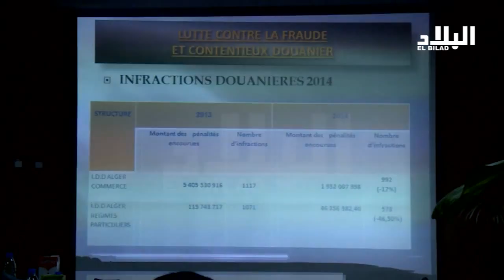مداخيل الجزائر تناهر بسبب إنخفاض أسعار المحروقات *EL BILED TV *